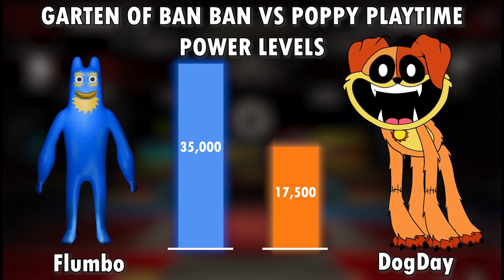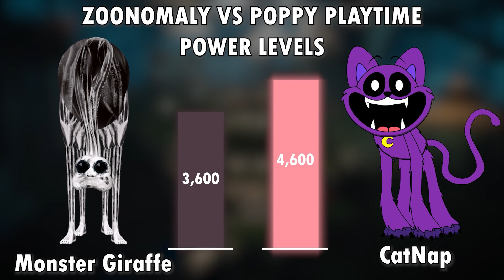Zoonomaly Mosters vs Poppy Playtime Chapter 3